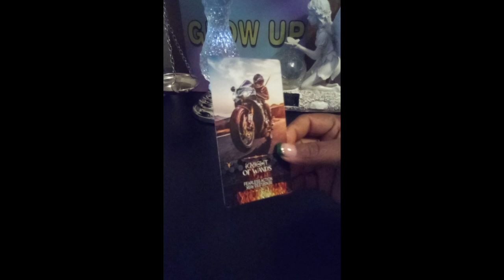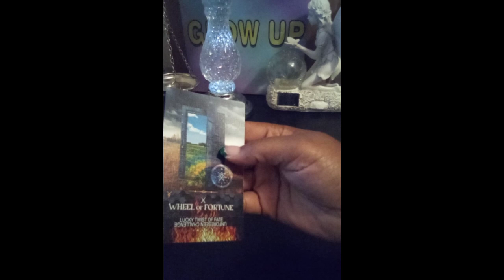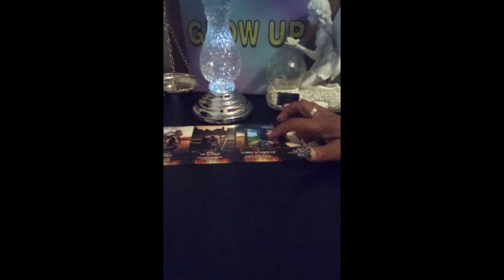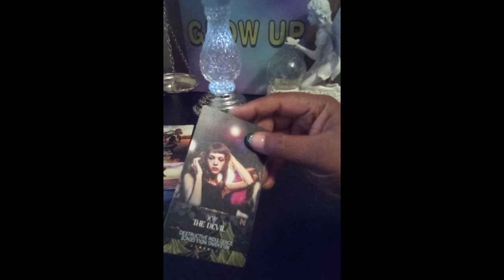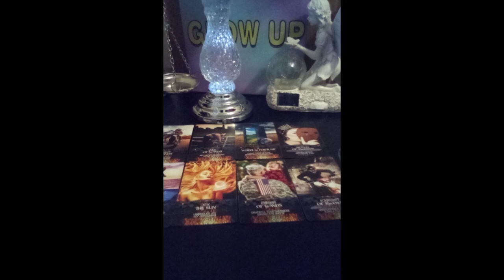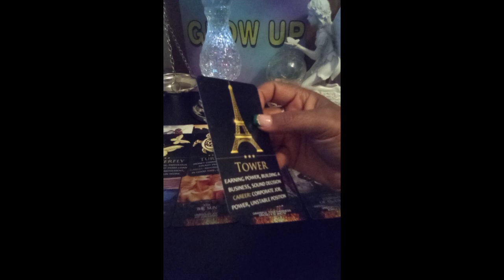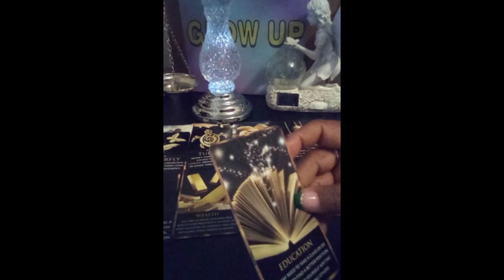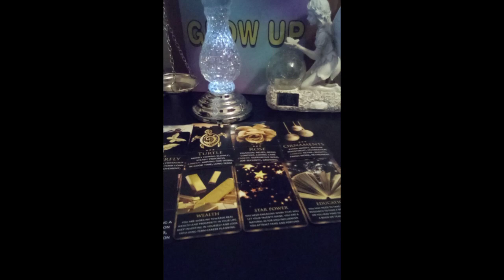SCORPIO ♏🎉🎉 HOW ARE YOU SHOCKING PEOPLE 😨😭💯‼️scorpiotarot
🎉HOW ARE YOU SHOCKING PEOPLE 🤯🤯💯‼️